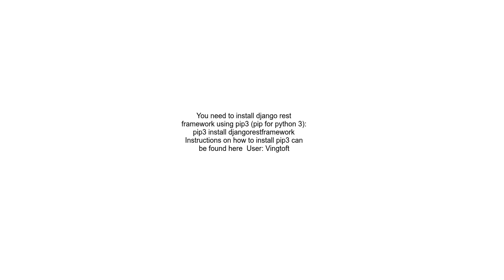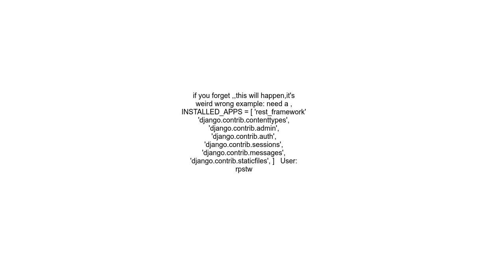Django Rest Framework no module named rest framework